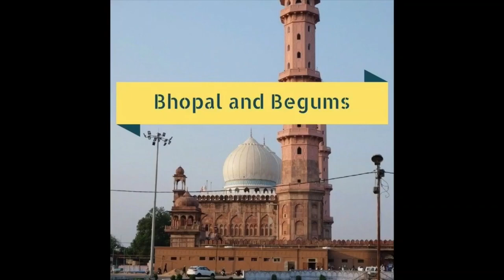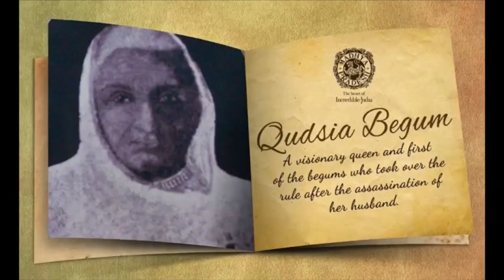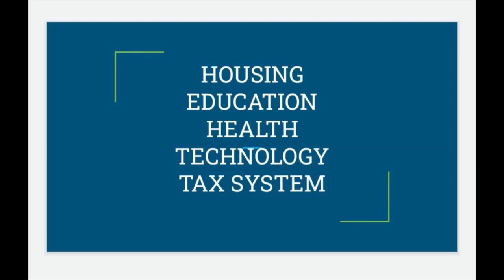The Begums Of Bhopal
A Short Story of the 4 Begums Of Bhopal Who Created History By Successfully Ruling For 107 Yrs.